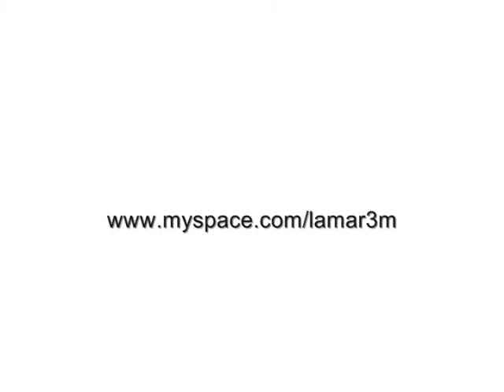Aurum - Trance in FL Studio 8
Made with the FL Studio 8 Demo using Sytrus and 3xOSC synths and included patches.